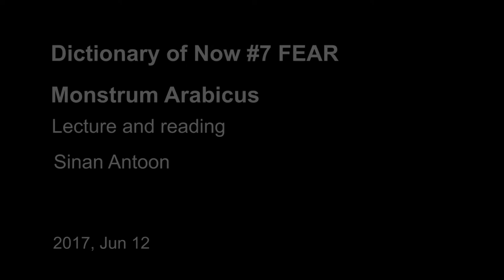Dictionary of Now #7 | Sinan Antoon – FEAR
Dictionary of Now
Mon, June 12, 2017

Sinan Antoon – FEAR
"Monstrum Arabicus"
Lecture

Fears are indicators of how one relates to the world. In contemporary societies these fears are often exploited consciously as part of political strategies to justify a state of emergency. Which cognitive patterns do politics of fear use to manipulate discourses, images, and concepts? Joseph Vogl, Allen Feldman, and Sinan Antoon discuss the global interconnections of fear, terror, and trauma.

Fears of losing control, of the incomprehensible and the irrational, are emerging parallel to the development of the modern individual. How do subjective and collective fears shift the relationship between threat, security, and freedom?

The literary and cultural scholar Joseph Vogl undertakes an analysis of the origins of modern economies of fear from the perspective of a history of ideas, examining how the formation of the modern subject is related to contemporary practices of governance. The anthropologist Allen Feldman has developed a visual ethnography of violence which shows how controlling people’s seeing can become a weapon and how the (de)visualization of violence and terror can generate a constant and latent state of fear. The author, poet, and scholar Sinan Antoon describes how Arabic language, and by extension, a monolithic culture, are demarcated as zones and sources of danger and markers of violence in the post 9/11 world.